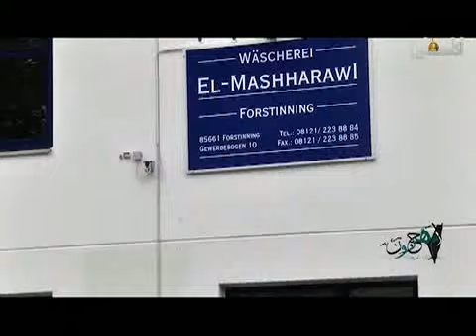المهجرون عرفات المشهراوي 19 10 2015